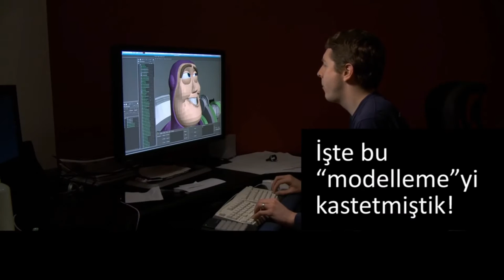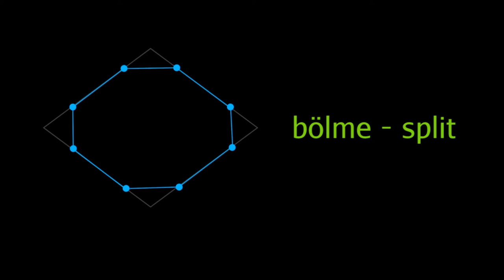Alt Bölmeyle Görseller Yaratma | Karakter Modelleme | Pixar'da Neler Oluyor?